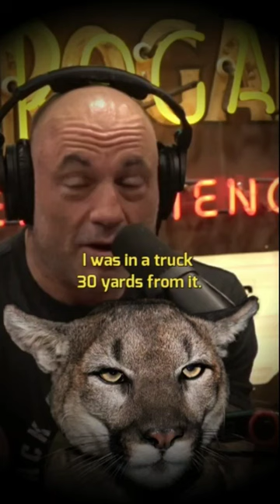Joe Rogan Spots a Massive Mountain Lion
Joe Rogan tells the story of seeing a massive mountain lion. Check the comments below for some of his favorite books!